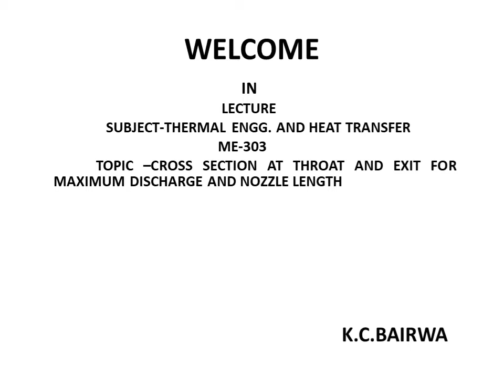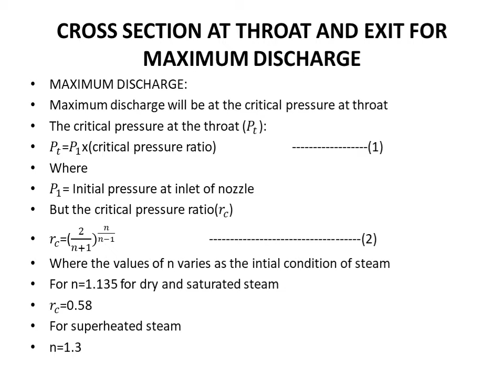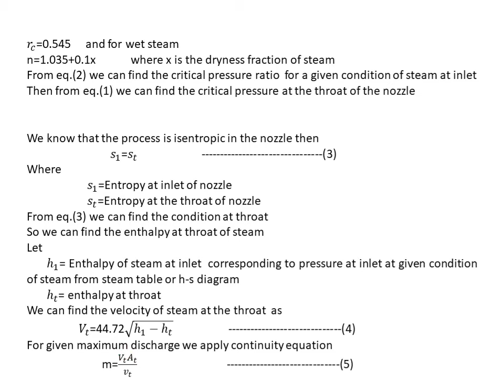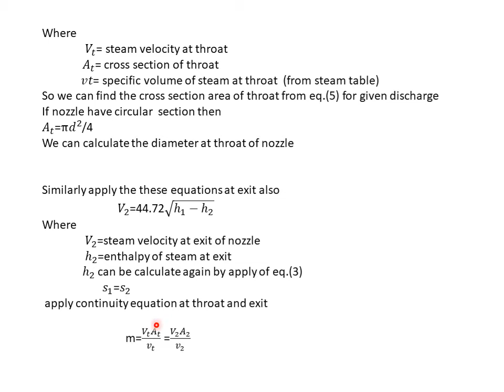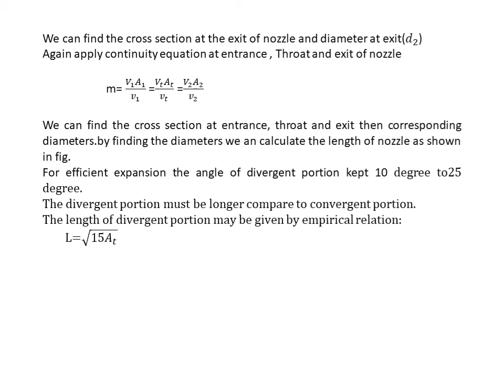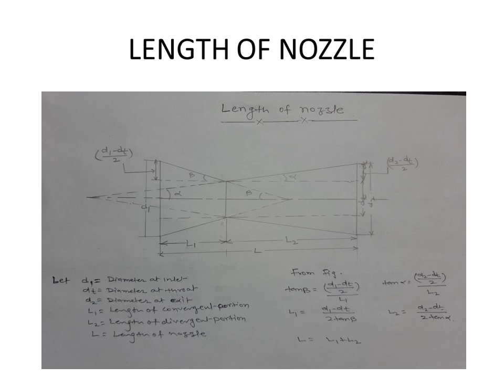CROSS SECTION AT THROAT AND EXIT FOR MAXIMUM DISCHARGE AND NOZZLE LENGTH BY K.C.BAIRWA